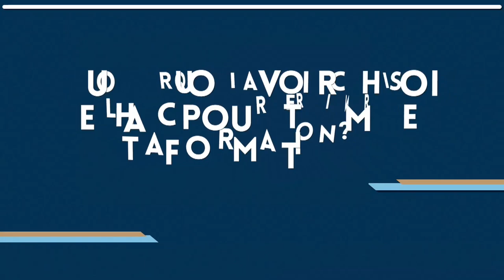A la rencontre de Yahia Fofana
Nous sommes allé à la rencontre de Yahia Fofana. Le jeu gardien du HAC nous parle de sa vie au Havre, avec le groupe…